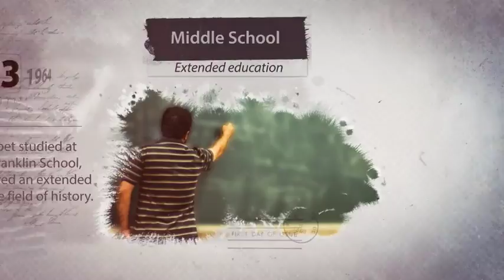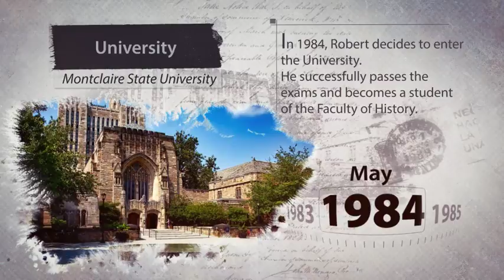Moments From Life | After Effects template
Last Update: 3 October 17
Created: 3 October 17
After Effects Version: CC 2018, CC 2017, CC 2016, CC 2015, CC 2014, CC, CS6, CS5.5
Universal Expressions: Yes
Length: 2:14
Resolution: 1920x1080
File Size: 17MB
Media Placeholders: 26
Text Placeholders: 21, 19
Category: (video-displays)

Description: Welcome to my After Effects project - Moments From Life The project is a biography of a certain person. It opened in stages in life, growing up, learning, career, hobbies, travel  The project is a biography of a certain person. It opened in stages in life, growing up, learning, career, hobbies, travel  The project is ideal for the necrologue, honoring someone from relatives or friends as well as a variety of slideshow. Change text, drop your media, audio and hit render. It s easy! Project features: FULL HD RESOLUTION (1920x1080)also 1280x720 resolution included NO ANY PLUGINS REQUIRED ALL...